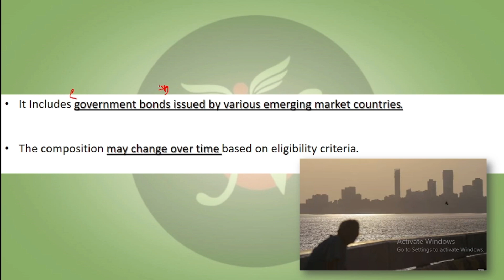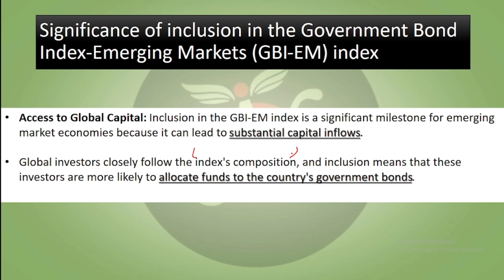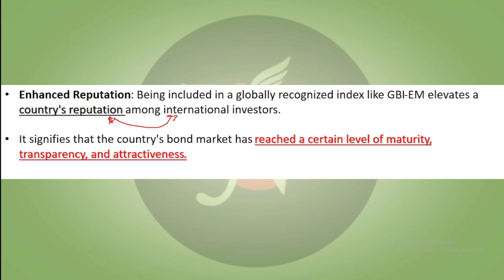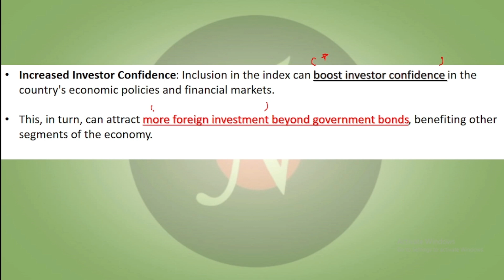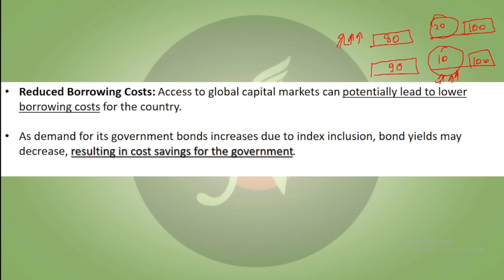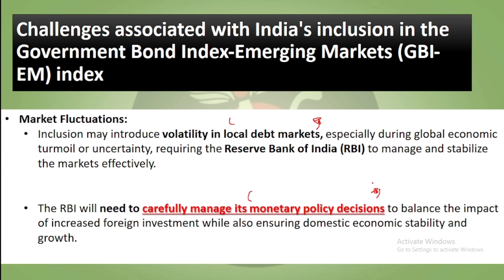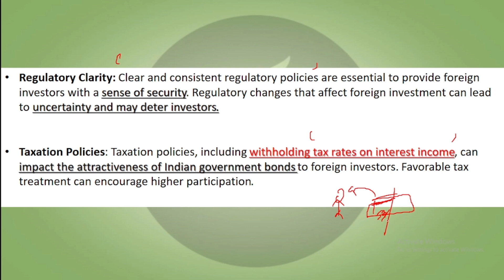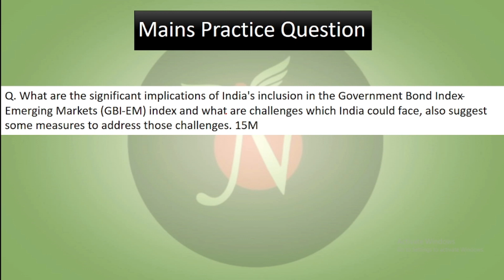India's Inclusion in JPMorgan GBI-EM Index | Topic Decodified | UPSC | ANALYST IAS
Recently, JPMorgan Chase & Co. will include India in its Government Bond Index-Emerging Markets (GBI-EM) index from June 2024, anticipating significant inflows to India. This move is expected to widen the investor base and potentially lead to the appreciation of the Rupee.

01, Old Rajinder Nagar Market, New Delhi -60